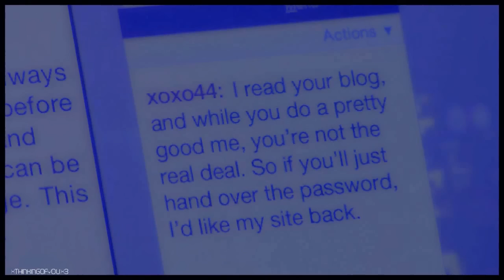serena van der woodsen | satellite heart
So, like a year ago I started a Caroline Forbes video to this song but TVD isn't my fandom. I just can't connect with it and I was rewatching S5 a few nights ago (don't ask why) and this idea came to mind. Serena is still my favorite character, even through everything. She's just been through so much and I can't hate her. She's made mistakes but all she wants is to be a better person, to change. She has a good heart and I just want her to get her happy ending.